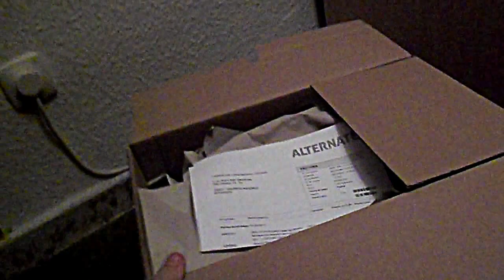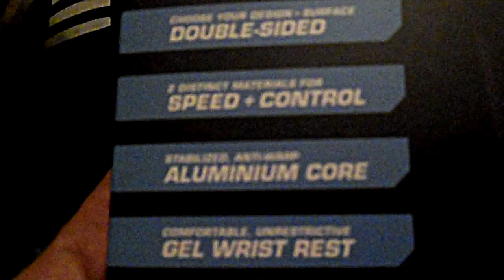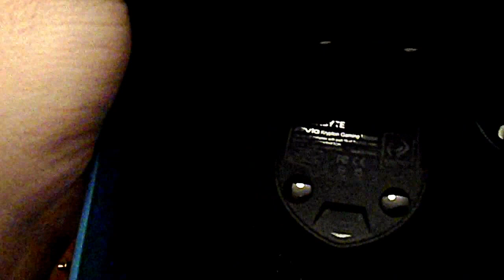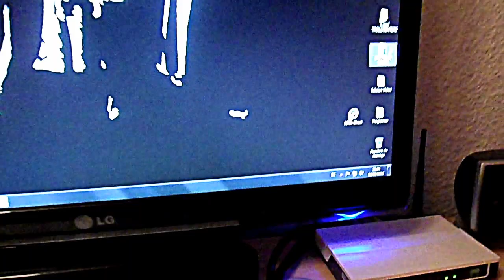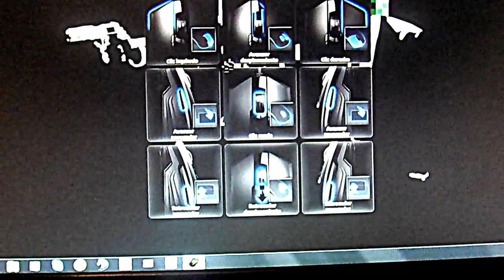UNBOXING | Alfombrilla ROCCAT Alumic & Ratón GIGABYTE Krypon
Hola a todos que tal estais, TTF TEAM os presenta un nuevo unboxing, un raton y alfombrilla para gaming de Sinho. Ya se pilló el teclado pero ahora se pilló lo que le faltaba jaja. Esperemos que os guste. Os dejo los links oficiales de los productos aquí.

Fdo: TTF TEAM!